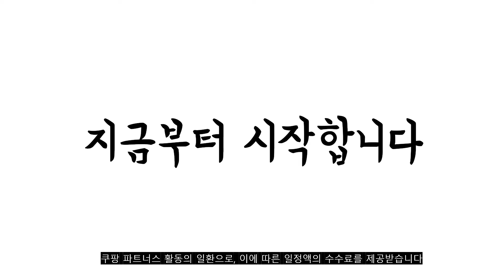광고 2022년 가장인기있는 lg노트북그램 추천 판매순위 TOP10 가성비 평점 후기 비교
❤️❤️❤️광고 2022년 가장인기있는 lg노트북그램 추천 판매순위 TOP10❤️❤️❤️

1위. LG전자 2022 그램 16, 512GB, Free DOS, 16ZD90Q-GX50K, 코어i5, 스노우 화이트, 8GB [1,668,000원]

2위. LG 2021 그램 16, 스노우화이트, 16Z95P-GA76K, 코어i7, 512GB, 16GB, WIN11 Home [1,699,000원]

3위. LG 2022 그램 360 16, 16T90Q-GA56K, 256GB, 코어i5, 옵시디안 블랙, 16GB, WIN11 Home [1,833,320원]

4위. LG그램 2022 신제품 17ZD95P-GX76K 인텔i7 화이트 노트북, Free DOS, 16GB, 512GB, 코어i7, 스노우화이트 [1,568,000원]

5위. LG 올 뉴 그램 14인치 중고 노트북 14Z980 8세대 Core-i5 RAM 16GB SSD탑재 윈도우11설치 72Wh 배터리 올데이 그램, WIN11 Pro, 512GB, 코어i5, 화이트 [859,000원]

6위. LG 그램 14ZB970 14인치 인텔 6세대 Core-i7 SSD탑재 980g 60Wh 올데이배터리 사은품 증정, WIN11 Pro, 12GB, 1TB, 코어i7, 화이트 [779,000원]

7위. LG전자 2022 그램 15, 256GB, Free DOS, 15ZD90Q-GX56K, 스노우 화이트, 코어i5, 16GB [1,497,000원]

8위. LG전자 2022년형 그램 17 인텔 i5 노트북 PC, WIN10 Home, 화이트, 8GB, 512GB, 코어i5, 17ZD95P-GX50K [1,529,000원]

9위. LG 울트라PC 15U480 인텔 8세대 Core-i7 지포스 MX150 SSD탑재 윈도우 11설치 노트북 가방 증정, WIN11 Pro, 16GB, 1TB, 코어i7, 퓨어 화이트 [829,000원]

10위. LG전자 2022년형 그램 17 인텔 i5 노트북 PC, WIN10 Pro, 화이트, 8GB, 512GB, 코어i5, 17ZD95P-GX50K [1,579,000원]